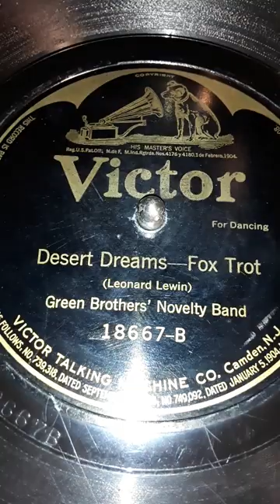Desert Dreams - Fox Trot (Leonard Lewin) Green Brothers' Novelty Band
Victor label record # 18667-B  Date 6/1920